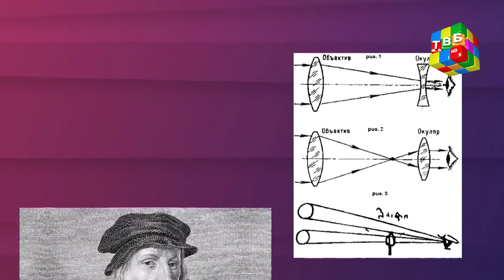«Суръат» - Олами ситораҳо